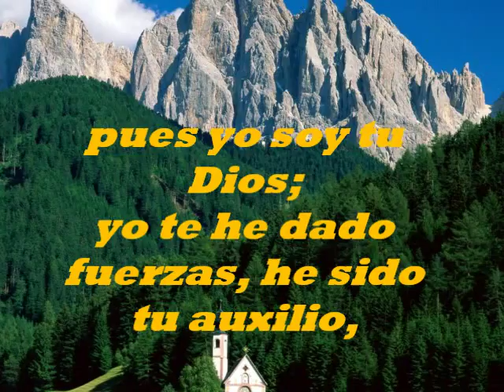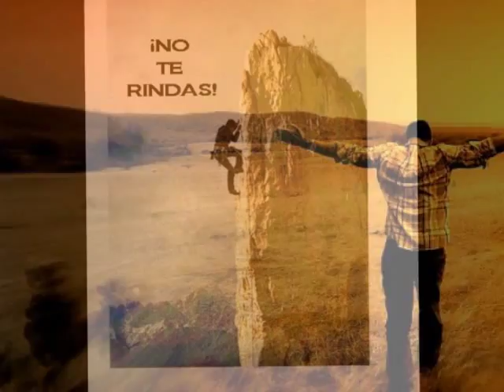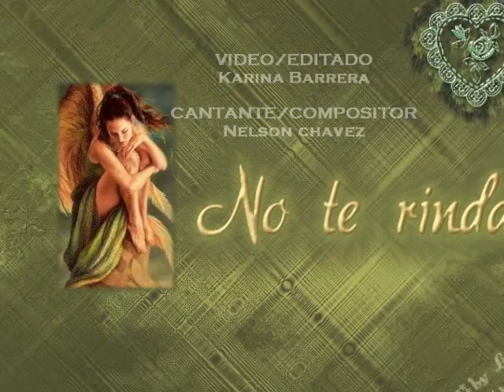"No Te Rindas" Nelson Chavez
esta alabanza es para que la mediten y la pongan en practica..si es dificil seguir adelante cuando las cosas nos van mal y se nos olvida que hay alguien que siempre esta con nosotros..esa persona es Dios..aunque no lo vemos pero lo sentimos y el nos motiva para que sigamos adelante...